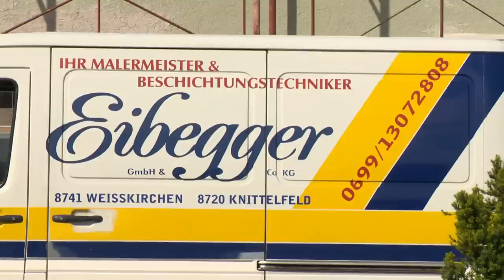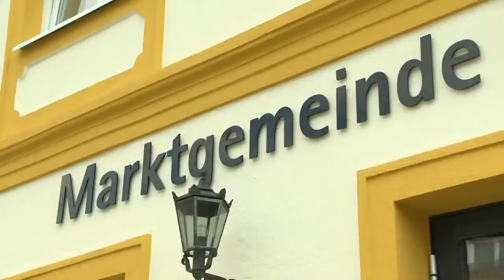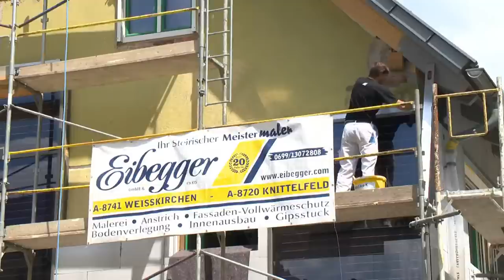Interview mit Malermeister Josef Eibegger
Erstellt von Kanal 3
Fotos im Video - Photography Spekner